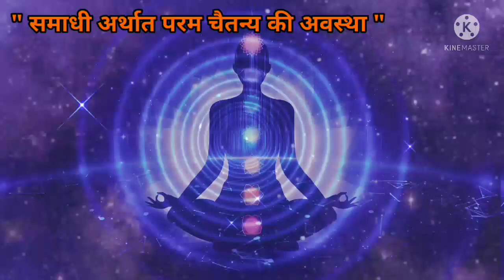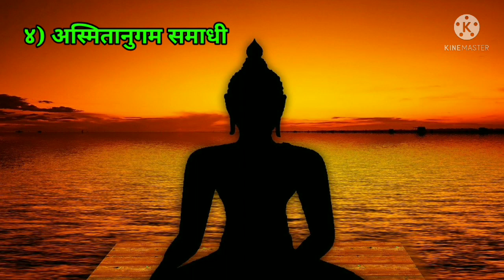समाधी | अष्टांग योग का 8 वा आयाम | SAMADHI | Ashtanga Yoga 8th Limb | Omtek Ki Duniya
समाधी : अष्टांग योग का 8 वा आयाम,
Samadhi : Ashtanga Yoga 8th Limb,

Your valuable Queries :

1) Ashtang Yoga,
2) Patanjali yoga,
3) Yoga Sutra,
4) Patanjali yoga Sutra,
5) Ashtang Yoga,
6) Ashtang Yoga for beginners,
7) Ashtang Yoga steps,
8) Ashtang Yoga kaise kare,
9) योग आसन,
10) Ashtang Yoga benefits,
11) Ashtang Yoga sequence,
12) Ashtang Yoga 8 Limbs,
13) योग,
14) yoga for stress relief,
15) Samadhi,
16) yoga for anxiety,
17)  Samadhi in Hindi,
18) समाधी क्या होती है,
19) समाधी कैसे लगाएं
20) समाधी
21) Spiritual life,
22) Omtek Ki Duniya.

My Inspirations :

1) Sandeep Maheshwari
2) Baba Ramdev
3) Rajiv Dixit
4) Narendra Modi
5) Yogi Aditya Nath
6) Pushpendra Kulshrestha
7) Rahul Arya

1) We are not the owner of the images and video clips, All credits are dedicated to the real owners of the every Images, video clips and music.
2) This channel and every video of this channel are dedicated to the Lord / God.
3) यह चैनल और इस चैनल का हर व्हिडिओ ईश्वर को समर्पित है।

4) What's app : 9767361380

Thanks to :

1) YouTube
3) Pixels.com
4) Pixabay.com
5) Voice Narrator App
6) Google text to speech software